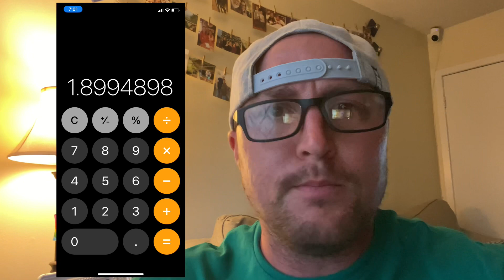“Thought he was gonna shoot me!” Walmart Spark Delivery Ride Along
Tonight was a close call! Remember to be kind to others out there! Happy gig work!

INSTANT PAY with Walmart Spark Delivery!

Join Walmart Spark Delivery!

PS8056MW

Want to start investing? Download Robinhood and earn free stocks with the code below!
Get $5-200 of free STOCK!